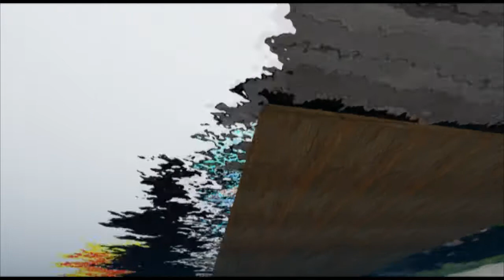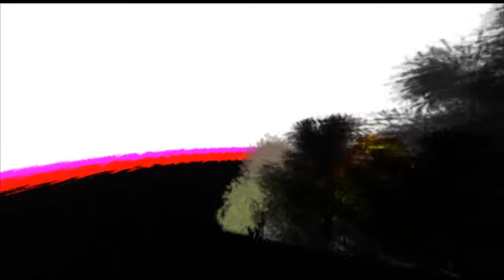Slave Girls make better wifes not.